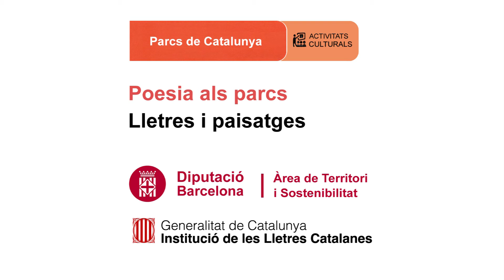Lluís Calvo recita Faula del cèrvol i l'oreneta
Data: del recital: 15/11/2015
Títol recital: Calvo & Calvet
Títol del poema: Faula del cèrvol i l'oreneta
Autor poema: Lluís Calvo
Rapsode: Lluís Calvo
Lloc: Centre Cívic de Begues. Avinguda de Sitges, 14 (Begues)
Parc del Garraf
Coordinació: Tramoia Cultura